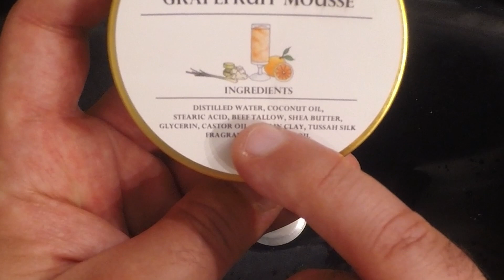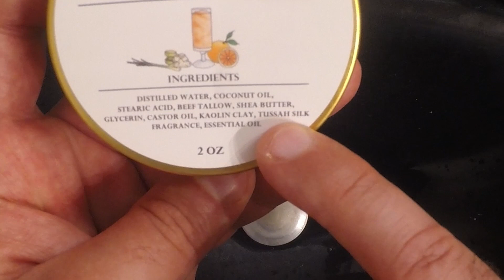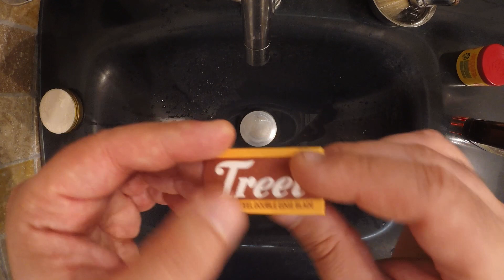💈 El Rincón Español #9 - Elysian Soap Shop Grapefruit Mousse 💈 Afeitado Clásico - Wet shaving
Al comprar a través de estos enlaces, el precio no cambia para ti, pero ayudas a que el canal crezca con la pequeña comisión que gana.

N26, la migliore prepagata per acquisti online che ti regala 5€